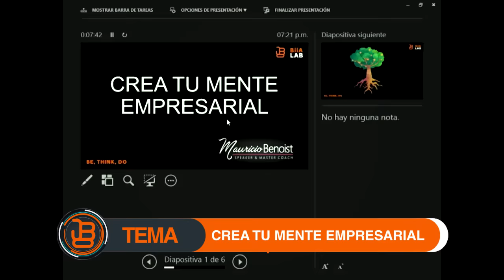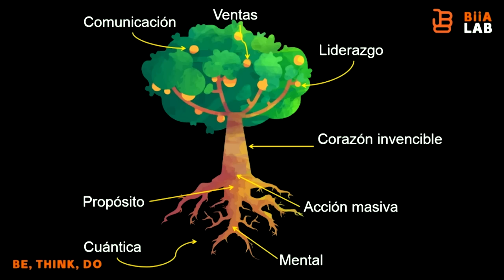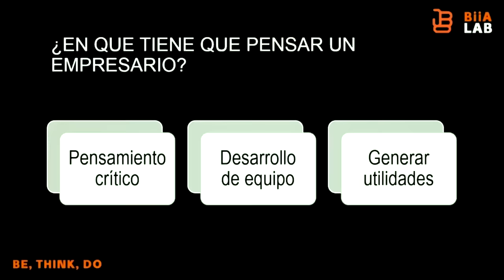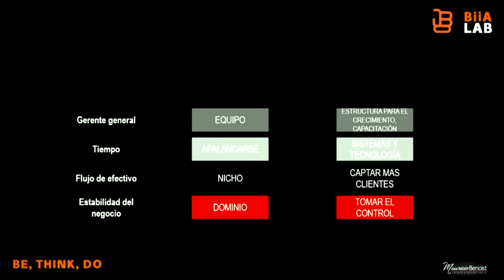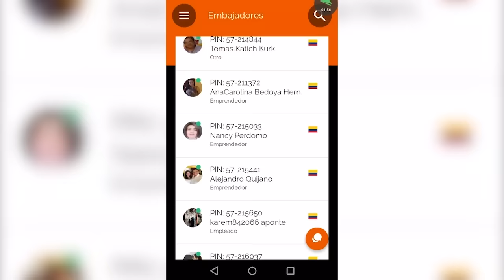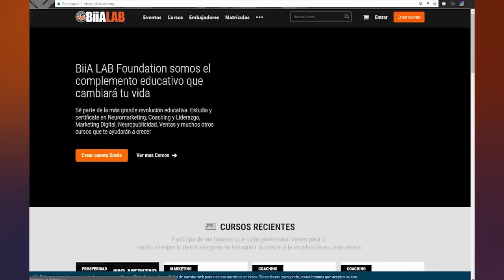Crea Tu Mente Empresarial - Mauricio Benoist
Actualmente muchas personas evitan emprender por miedo a perder, e incluso, porque simplemente consideran que su idea no es lo suficientemente innovadora para comenzar su camino de emprendedores.
En este curso podrás aprender a comenzar a cambiar tus paradigmas mentales e iniciar una nueva mente empresarial. Tomando en cuenta las claves base, como lo son el liderazgo, la confianza en sí mismo, la mentalidad y la pasión por llevar tu idea a cabo. Conviértete en todo un empresario con Mauricio Benoist.

Aprende con proposito, Biia es tu respuesta